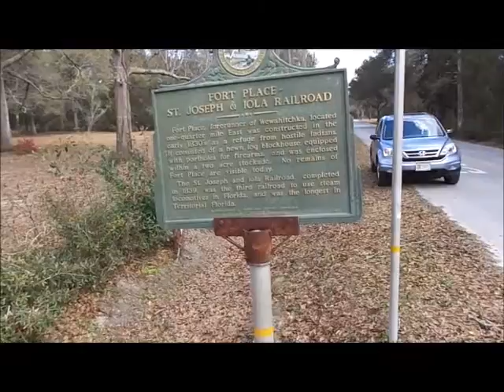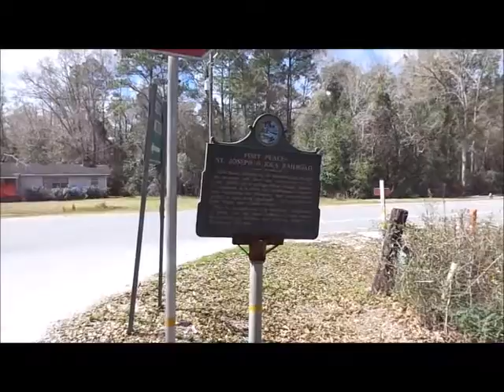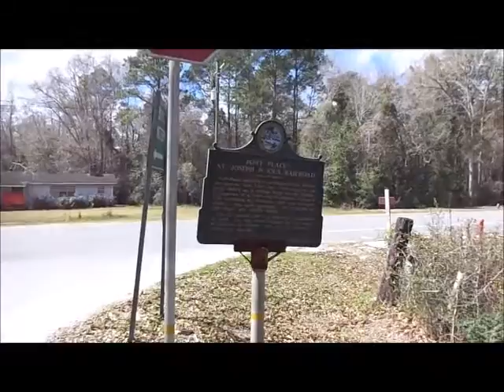Fort Place in Gulf County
Fort Place south of Wewahitchka in Gulf County was a fort established by the local settlers to protect from Indian attacks during the Second Seminole War.

During the Second Seminole War, there were two types of forts: those established by the armed services, and those established as fortified homesteads by the local settlers for their protection.

There were a lot of forts in the Florida panhandle like Fort Place that were the second type of fort, used as protection for the local settlers.  But, this is one of the few that is even remembered today.  Many of them were used as rallying points to muster the Florida militia, and where local settlers gathered for protection during times of alarm.

Fort Place was on the Stevens / Stephens plantation and had a blockhouse and covered about two acres.  (I doubt it was all enclosed by pickets!)  It was a quarter mile east of this marker, probably where the Roberts Cemetery is now.  It is four miles south of the town of Wewahitchka (Muskogee Creek language for watery view) in Gulf County, Florida, along highway 71.